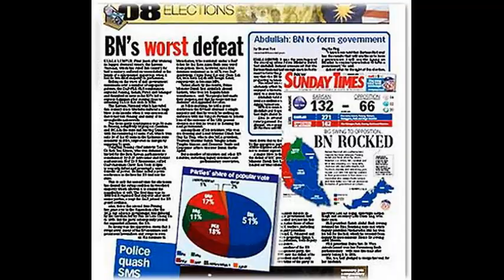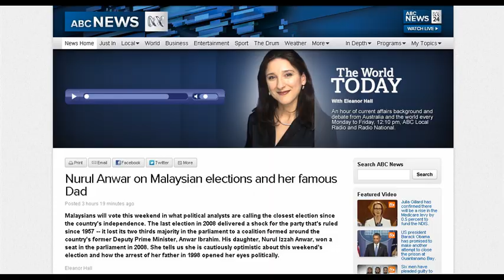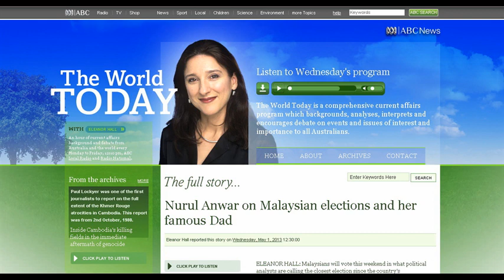Nurul Izzah Anwar on ABC Radio . 1st.May 2013 .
Nurul Izzah Anwar on Malaysian elections and her famous Dad...
Interview by ELEANOR HALL on The World Today. ABC News .

Malaysians will vote this weekend in what political analysts are calling the closest election since the country's independence.

The last election in 2008 delivered a shock for the party that's ruled since 1957 - it lost its two thirds majority in the parliament to a coalition formed around the country's former deputy prime minister, Anwar Ibrahim.